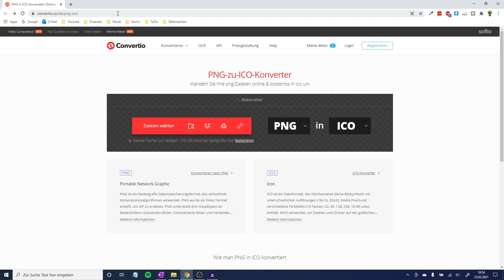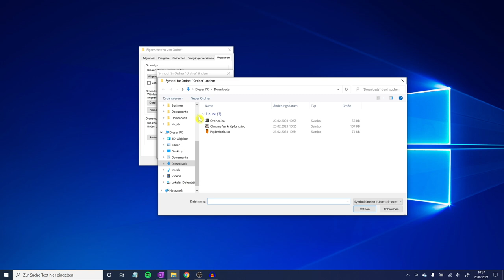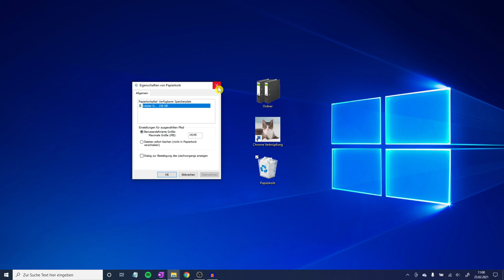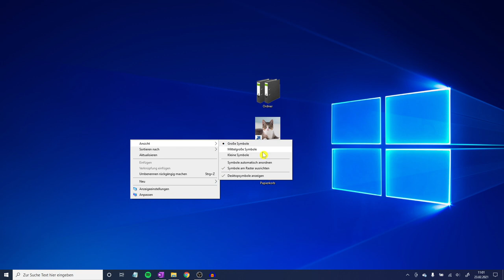Windows 10 Icons Ändern ✅ ULTIMATIVE ANLEITUNG: Wie Ordner Symbole & Größe auf Desktop Verändern???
Windows 10 Icons Ändern! Wie Ordner Symbole Verkleinern bzw. Vergrößern & Größe auf Desktop Verändern?

In diesem Video erfährst Du, wie Du ein Symbol bei Microsoft 365 ganz einfach richtig z.B. kleiner machen und verkleinern kannst. Mit dieser Anleitung bei Windows 10 Icons ändern und somit erfahren, wie man Ordner Symbole und somit auch die Größe davon auf dem Desktop verändern kann.

So ein Pack für die Customization kann man ganz einfach erstellen und natürlich auch installieren. Auch bei der Schrift lassen sich Schriftfarbe und Schatten mit den richtigen Einstellungen bzw. einem Changer entfernen.

Auch das Raster und den Abstand kann man beim Computer, Laptop und PC Bildschirm selbst verändern, vor allem bei der 2019, 2020 und 2021 Version, welche ja entweder mit 32 bzw. 64 bit läuft.

Mit dieser Video Anleitung (deutsch & was tun?) / Montageanleitung / Bedienungsanleitung / Tutorial / Tipps & Tricks auf Youtube bei Windows 10 Icons ändern und dadurch erkennen, wie man Ordner Symbole und vor allem auch die Größe am Desktop verändern kann.

▬ Video Kurse ▬▬▬▬▬▬▬▬▬▬▬▬